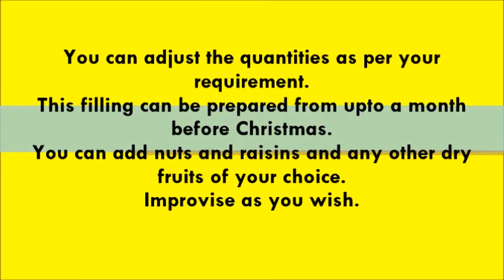Cake Mixing Recipe | Christmas Cake | Whimsy Crafter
Hi Guys,
It's December!! Christmas is knocking at the door,and Christmas without a perfect homemade cake is incomplete.Prepare this cake mixing recipe,ahead of Christmas,for a perfectly flavorful Christmas Cake.Happy Baking :)